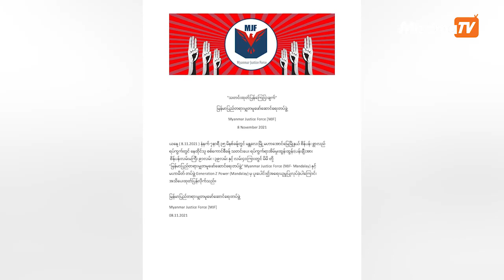နို၀င်ဘာလ ၈ ရက် ညနေ ၆ နာရီအထိ နောက်ဆုံးရသတင်းများ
- ဗြိတိန်နိုင်ငံခြားရေးဝန်ကြီး၏ အရှေ့တောင်အာရှ ၃ နိုင်ငံခရီးစဥ်အတွင်း မြန်မာ့အရေး ဆွေးနွေးမည်

- ပန်းချီဆရာတစ်ဦးကိုပစ်ခတ်ခဲ့ကြောင်း မန္တလေးပြောက်ကျားအဖွဲ့ ထုတ်ပြန်

- မုံရွာမြို့ ဆည်မြောင်းရုံးရှိ စစ်ကောင်စီတပ်ကို မြို့ပြ ပြောက်ကျား ၄ ဖွဲ့ ပူးပေါင်း တိုက်ခိုက်

- စစ်တပ်ထောက်ခံသူလူစုလူဝေးကြောင့် သွေးထွက်သံယိုဖြစ်မှာစိုးရိမ်မှုတွေကို အီသီယိုးပီးယား သူပုန်တွေပယ်ချ